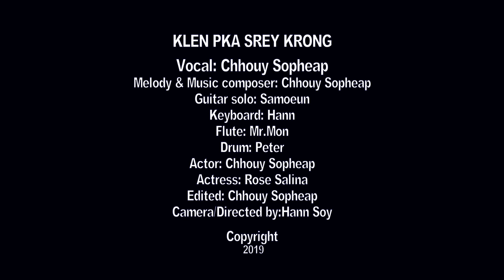ឈួយ​ សុភាព-ក្លិនផ្កាស្រីក្រង​ Chhouy Sopheap-Klen Pka Srey Krong [Official MV]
សួស្ដីប្រិយមិត្តជាទីមេត្រី! សូមរីករាយជាមួយនិងបទ​:              ក្លិនផ្កាស្រីក្រង​
និពន្ធ​ដោយ​:                  ឈួយ​ សុភាព​
បទភ្លេងនឹងទំនុកច្រៀង​
 និពន្ធ​ដោយ​:                  ឈួយ​ សុភាព​
និង​បកស្រាយ​ដោយ​:    ឈួយ​ សុភាព​
តន្រ្តី​ប្រគំ​ដោយ​:            ឈួយ​ សុភាព​
សុំចូលចិត្តហេីយ និង​ជួយ​SUBSCRIBE to my YouTube Channel សូមប្រិយមិត្តទាំងអស់ជួបតែសេចក្ដីសុខនិងសំណាងល្អ​.​ សូមអរគុណ

Thank you all my friends and fans for your

Music Produced by - Chhouy Sopheap [ 1992 ]
Lyrics Written by - Chhouy Sopheap
New Melody by - Chhouy Sopheap
Feature: RoseAlina